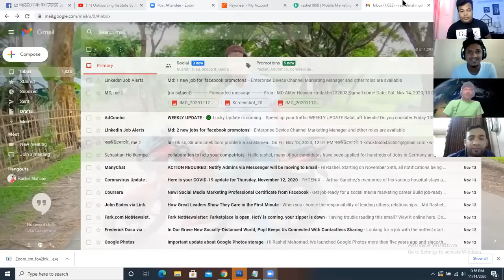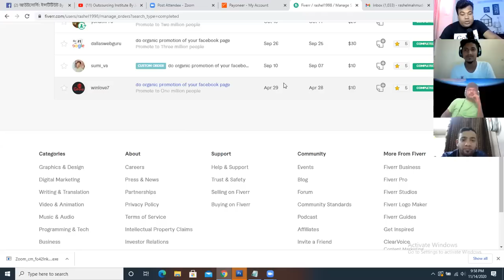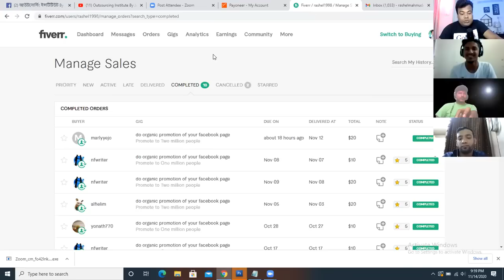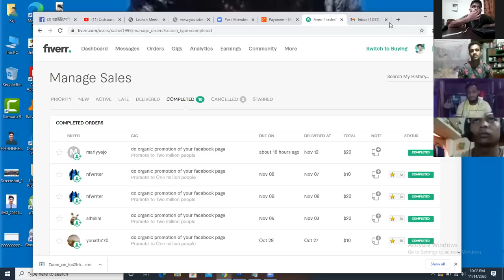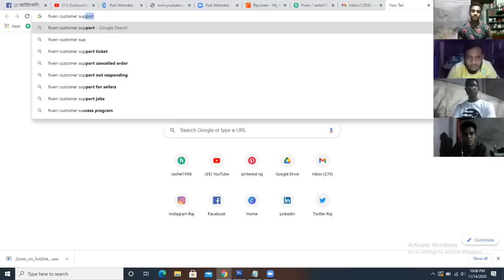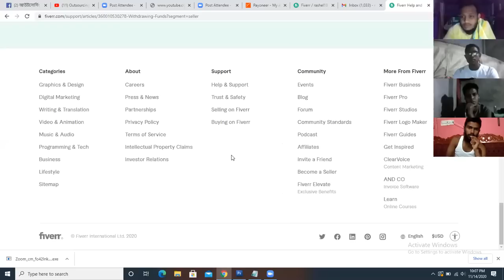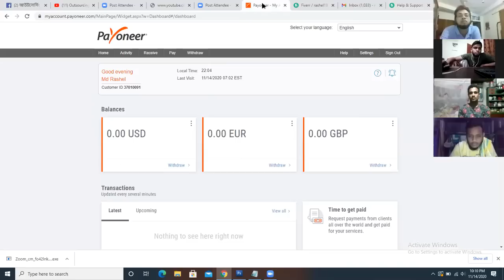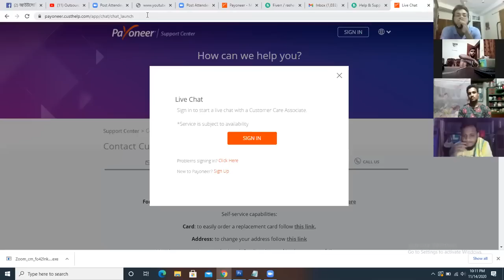অভিজ্ঞতা নিন কিভাবে আমাদের স্টূডেন্ট ১২০ ডলার ইনকাম করল এবং ব্যাংকে ট্রান্সফার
আমাদের স্টূডেন্টগণ কোর্স চলাকালীন প্রথম মাস থেকে ইনকাম শুরু করতে পারে এবং ৩ মাস পর থেকে প্রতি মাসে ৩০,০০০ টাকার বেশী এবং ৬ মাস পর থেকে ৫০,০০০ টাকার বেশী  ইনকাম করতে পারে - স্থায়ীভাবে । তবে আপনাকে প্রতিদিন  আমাদের ক্লাস ও সাপোর্ট পরিপূর্ণ ভাবে ফলো করতে হবে ।

তাছাড়া আপনি চাইলে আমাদের ইউটিউবের ফ্রি ভিডিওগুলো দেখেই ভর্তি না হয়েও প্রতি মাসে ১০/১৫ হাজার টাকা ইনকাম করতে পারবেন ।

আমরা ফোনে বা ইনবক্সে বুঝাই না । আমাদের ফ্রি ও পেইড কোর্স সম্পর্কে বিস্তারিত জানতে এই  লিংকে ক্লিক করে লাইন বাই লাইন পড়ুন  :

নতুনদের জন্য ধারাবাহিক ৪০ টি ভিডিও লিংক যেগুলো দেখে কোর্সে এডমিশন না নিয়েই প্রতি মাসে ২০/৩০ হাজার টাকা ইনকাম করতে পারবেন ।

ফ্রি DVD:
আমরা আগে যে DVD গুলো ৮৯০০ টাকা দিয়ে বিক্রি করতাম এখন এগুলো সম্পূর্ণ ফ্রি’তে  আমাদের ওয়েব সাইটে দেয়া হয়েছে ।  এগুলো ডাউনলোড করতে এবং  নতুনরা সম্পূর্ণ বিনামূল্যে  ধারাবাহিকভাবে শিখতে এই লিংকে ক্লিক করুন । অনেক প্রতারক ফেসবুকে এই ভিডিওগুলোই ২০০/৩০০ টাকায় বিক্রির চেষ্টা করে ।   ধন্যবাদ ।